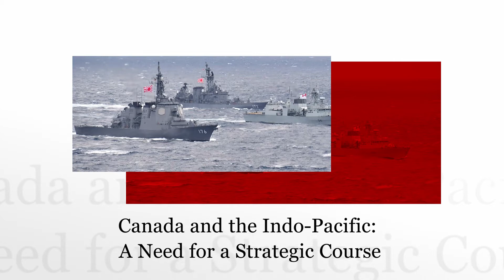The Economics of the Free and Open Indo-Pacific: The Objectives, Challenges and Japan’s Role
This video is part of the Canadian Global Affairs Institute's series on the Indo-Pacific. In it, Professor Shujiro Urata outlines the broad strokes for his paper, titled "The Economics of the Free and Open Indo-Pacific: The Objectives, Challenges and Japan’s Role."

If you are interested to learn more, you can read Prof. Urata's piece